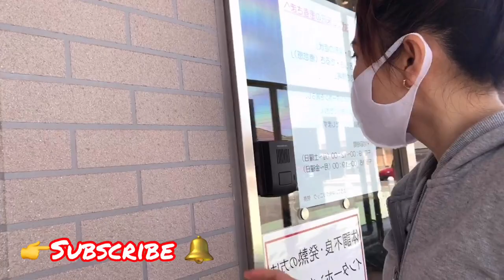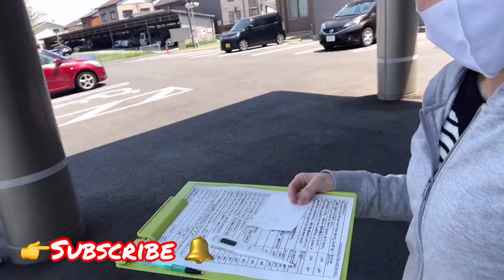Going to hospital 🏥//Japan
japan hospital association
japan hospitality
japan hospital guide
japan hospital ranking
japan hospitality corporation
japan hospital food
japan hospitality industry
japan hospital cost
japan hospital system
japan hospital emergency
japan hospital animal
japan hospital guide app
japan municipal hospital association
japan animal hospital association
japan hospital insurance
shin shin japan hospital uttara dhaka
nagoya university hospital japan
japan bangladesh hospital uttara
japan university hospital
japan bangladesh friendship hospital uttara
okayama university hospital japan
osaka university hospital japan
us military hospital japan
japan international eye hospital
japan international eye hospital hanoi
japan international eye hospital vietnam
japan eye hospital hanoi
english speaking hospital japan
edogawa hospital japan
hospital experience in japan
japan red cross hospital osaka
japan clinic or hospital
japan number of hospital beds
japan national hospital organization
osaka national hospital japan
hospital list of japan
sunrise japan hospital cambodia
japan cancer hospital
japan heart hospital cambodia
japan best cancer hospital
kansai rosai hospital japan
kameda hospital japan
kawasaki hospital japan
cancer institute hospital japan
japan baptist hospital kyoto
kyowa hospital japan
kurashiki central hospital japan
keiai hospital japan
keio university hospital japan
japan hospital costs
japan hospital costs for foreigners
hospital compliance management japan
hospital compliance management japan k.k
hospital cost in japan for foreigners
community hospital japan
kokura memorial hospital japan
sanno hospital japan
saint marianna hospital japan
saku central hospital japan
saint luke hospital japan
saiseikai utsunomiya hospital japan
hospital in sapporo japan
japan hospital ship
japan green hospital singapore
japan green hospital city branch
shin shin japan hospital
shin shin japan hospital dhaka
sunrise japan hospital
sunrise japan hospital phnom penh
sunrise japan hospital in cambodia
sunrise japan hospital logo
suwa hospital japan
hospital management japan summit
hospital management japan summit 2019
hospital supply japan
national center hospital japan
tama hospital japan
japan children's hospital
japan china friendship hospital
chiba hospital japan
chiba university hospital japan
mie university hospital tsu japan
tenri hospital japan
the japan hospital
hospital themed restaurant japan
japan hospital tourist
japan hospital tokyo
japan hospital name
japan red cross hospital narita
nagoya hospital japan
yokosuka naval hospital japan
japan hospital number
japan hospital phone number
japan hospital haunted house
haunted hospital japan
haunted hospital japan fuji q
hitachi general hospital japan
japan hospital foreigner
japan hospital for foreigners
japan hospital fees
grand forest japan hospital
fussa hospital japan
japan heart hospital
japan hospital hours
haunted house japan hospital
hokkaido university hospital japan
hospital japan
hospital management in japan
st mary hospital japan
japan maternity hospital food
japan hospital military
mitsui memorial hospital japan
japan hospital meals
japan medical hospital
hospital meals japan
togo memorial hospital japan
mental hospital japan
yamamoto hospital japan
japan hospital rankings
raffles hospital japan
sun rise japan hospital
japan red cross hospital
japan red cross hospital tokyo
japan hospital robot
ntt hospital japan
japan hospital 10
106 general hospital japan
1997 pokemon japan hospital
ascendas hospitality japan 1 pte. ltd
best hospital japan 2020
249 general hospital japan
249th general hospital japan
ascendas hospitality japan 2 pte. ltd
japan hospital 2
japan 3 hospital
7th field hospital japan